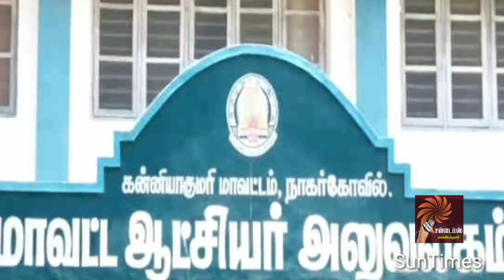Kanyakumari கன்னியாகுமரி பேரூராட்சியை நகராட்சியாக மாற்றும் திட்டம் | முன்னாள் தலைவர் பேட்டி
வணக்கம் நண்பர்களே, இந்தியாவின் தென்கோடி பகுதியாகவும், சர்வதேச சுற்றுலாத் தலமாகவும் விளங்குகிறது கன்னியாகுமரி. கன்னியாகுமரியைப் பொருத்தவரை சிறப்பு நிலை பேரூராட்சி அந்தஸ்துடன் விளங்கி வருகிறது. இதனை நகராட்சியாக மாற்றும் நடவடிக்கையில் தமிழக அரசு ஈடுபட்டுள்ளது.
கன்னியாகுமரி பேரூராட்சியுடன், அகஸ்தீஸ்வரம் மற்றும் கொட்டாரம் பேரூராட்சிகளையும், லீபுரம், பஞ்சலிங்கபுரம், மகாராஜபுரம், கோவளம் கிராம ஊராட்சிகள் இணைக்கப்பட்டு புதிய நகராட்சி உருவாக்கப்படும் என கூறப்படுகிறது.
இதுகுறித்து மக்கள் பிரதிநிதிகள் மற்றும் முக்கிய பிரமுகர்களை அழைத்து  முதல்கட்ட கருத்து கேட்பு கூட்டத்தினை  மாவட்ட நிர்வாகம் நடத்தியுள்ளது. இதில் கலந்து கொண்டு கருத்து தெரிவித்தவர்களில் 95 சதவீதத்துக்கும் அதிகமானோர் நகராட்சியாக மாற்றப்படும் திட்டத்துக்கு எதிர்ப்பு தெரிவித்துள்ளனர்.
இக்கூட்டத்தில் கலந்து கொண்டு கருத்து தெரிவித்த அகஸ்தீஸ்வரம் பேரூராட்சி முன்னாள் தலைவரும், அகஸ்தீஸ்வரம் ஒன்றிய அதிமுக முன்னாள் செயலாளருமான சந்தையடி எஸ்.பாலகிருஷ்ணன் சன்டைம்ஸ் கன்னியாகுமரி யூடியுப் சானலுக்கு அளித்த சிறப்பு பேட்டியினை தொடர்ந்து பார்க்கலாம்.